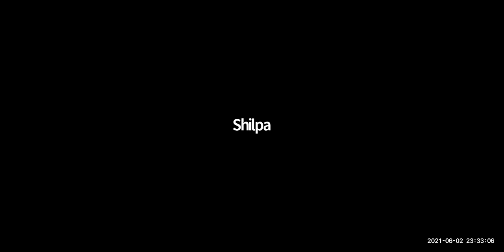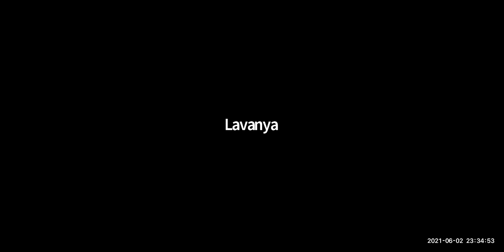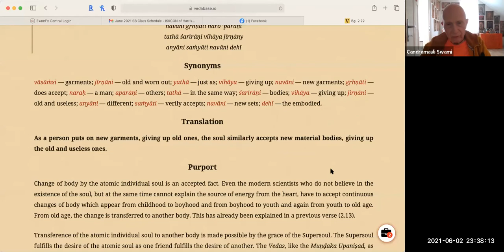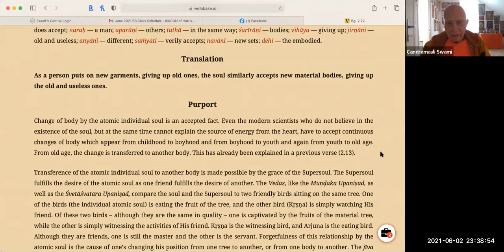HH Candramauli Swami - 2021.06.02 - Q/A Session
Online daily call on 2nd June 2021